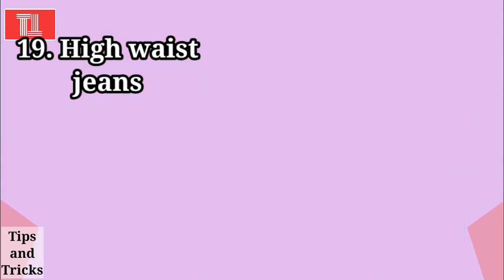Jeans Collection| Top 20 Jeans Types| Jeans Collection 2023| Jeans New Collection| Combo need to try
In this video, viewers will learn about the different types of jeans that are available in the market. The video begins with an introduction to the history of jeans, followed by a brief overview of the key characteristics that differentiate one type of jean from another.

The video then goes on to explore the various styles of jeans, including skinny jeans, bootcut jeans, straight-leg jeans, flared jeans, boyfriend jeans, and mom jeans.